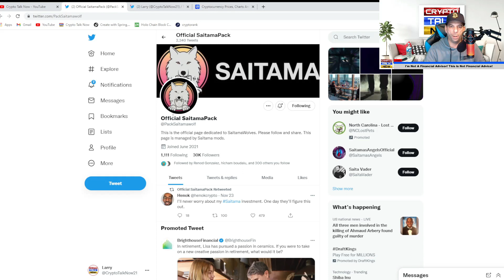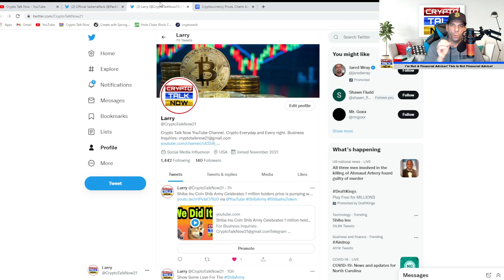Sneak Peek SAITACITY METAVERSE SAITAMA Coin To Moon Soon! 10X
Exchanges  (Get Free Money, Stocks and Crypto when you click on and sign up for all the exchanges listed below.)
1. Join Robinhood with my link and we'll both get a free stock 🤝
2. to sign up for Crypto.com and we both get $25 USD :)
Larry Has Over 28 years of business experience in 3 different industries. He holds holds a Bachelor's of Science degree in Marketing Management. He really enjoys Crypto Investing.
About Crypto Talk Now Channel

Join The Crypto Talk Now Discord. It's Free!

Quieres ver Crypto Noticias y Actualizaciones en Español? sigue a mi colega Johan y su equipo de investigacion en (CRYPTO NEWS 7)